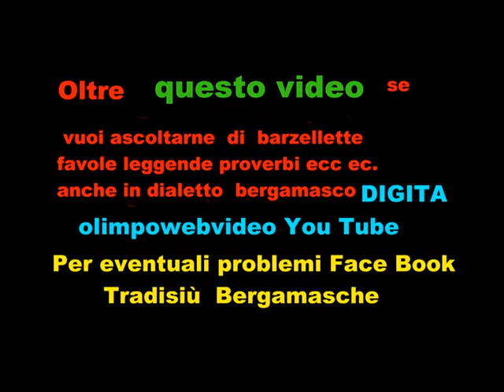complesso Iquattrotempi Concerto di Natale a PRESEZZO del 10 12 2011 file 331 7 °video.wmv